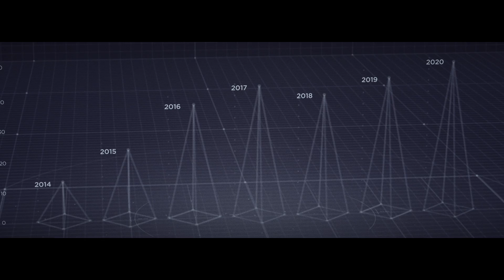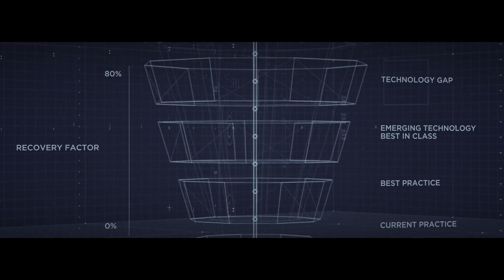Giant Fields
Almost 60% of the world’s oil reserves and resources come from giant oil fields and a small increase in recovery has a significant impact on production and reserves. Watch here to find out about our giant fields and what we are doing to maximise recovery from those fields.